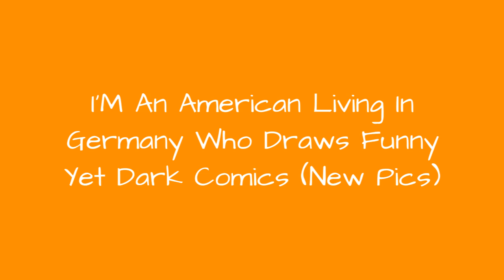IM An American Living In Germany Who Draws Funny Yet Dark Comics (New Pics) ☺️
I'm Michael, and I draw 'Light Roast Comics'. Every now and then I will draw a comic that my mom would be particularly ashamed of. Here is the best of them.If you're interested, here you can find my previous post! Also, you can find therest of my comics on Instagram or Facebook, or anywhere else that mediocre webcomics are sold. Thanks for reading!
0:00 - Intro
0:00:12 - Black Friday Plans
0:00:21 - Activityism
0:00:30 - Opinion Aided
0:00:39 - Come On Lucas
0:00:48 - Mental Health Awareness
0:00:57 - The Taste You Can Sniff
0:01:06 - Bad Cop
0:01:15 - Uncle Gene's Magic Trick
0:01:24 - He's A Grim Keeper
0:01:33 - The Ancient Code
0:01:42 - Attack Of The Hoard
0:01:51 - Magic Word
0:02:00 - Revenge Is A Dish
0:02:09 - Good Snek
0:02:18 - The Hardest Part Of Being An Artist